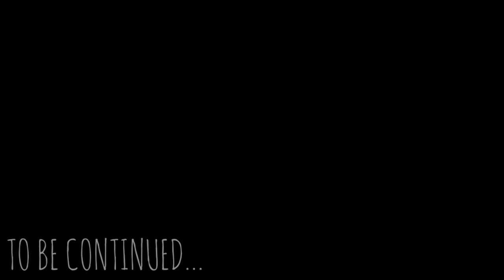"You wanna be a Pirate?" [Zoro ASMR/Audio Roleplay]